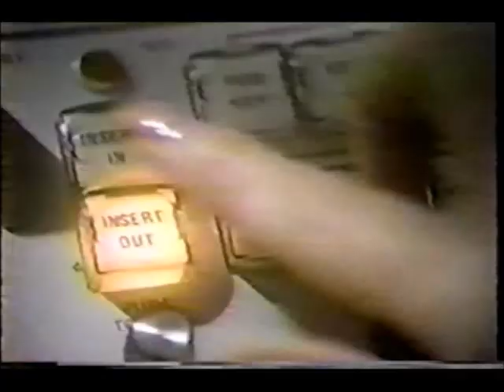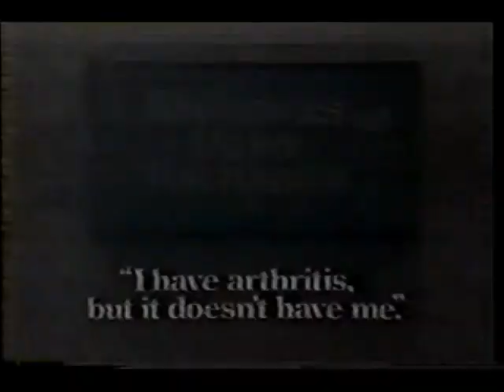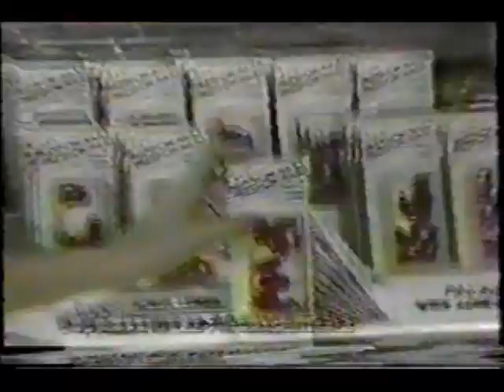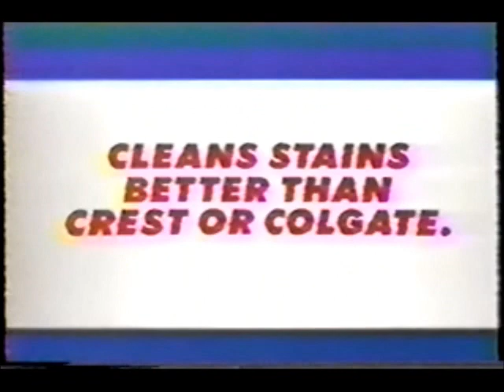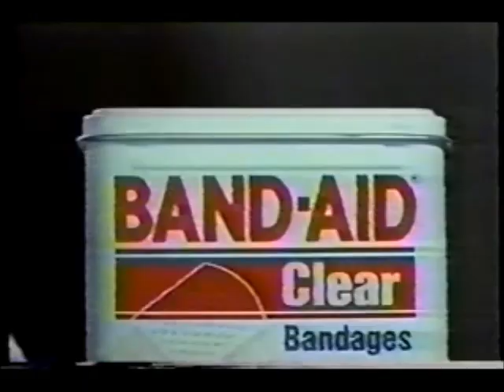June 12, 1987 commercials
Taken from $ale of the Century.

1. Vanish Drop-Ins
2. Ban
3. Kenny Rogers for Dole
4. Anacin Arthritis Pain Formula
5. Hanes
6. Bikini Bare
7. Lee Press-On-Nails
8. Oral-B
9. Zact HP
10. Salon Selectives
11. Band-Aid with Harry and the Hendersons game
12. Marriott
13. Dairy Calcium
14. Geritol
15. Calgom
16. Anbesol